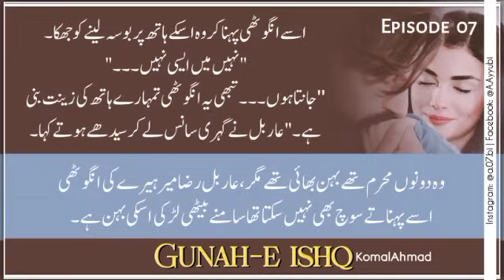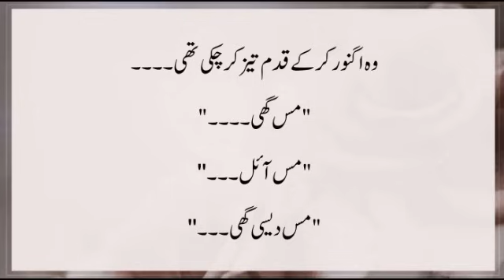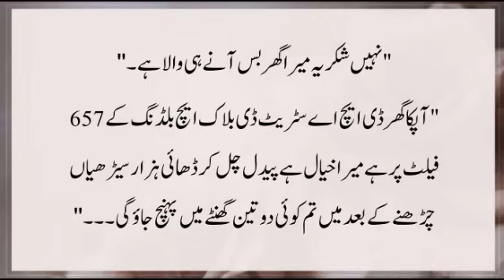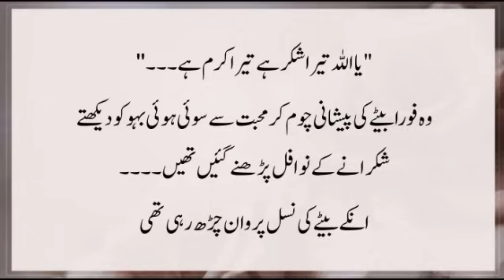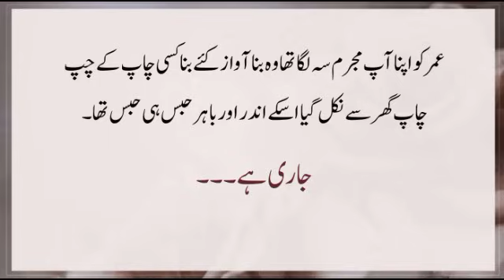Tawaif Based | Extreme Romantic Novel 🔥 | Gunah-e-Ishq by Komal Ahmad | Epi-07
Get delves yourselves in my Urdu Novel named " Gunah-e-Ishq" . It is a heartthrobing novel, Tawaif Base, a story of Meer Family that'll take you to a journey of love, loss, and longing. Need your support, your reviews, your suggestions, and your love the most.
New Episode every night 🙌💞
Show your love and give your reviews...